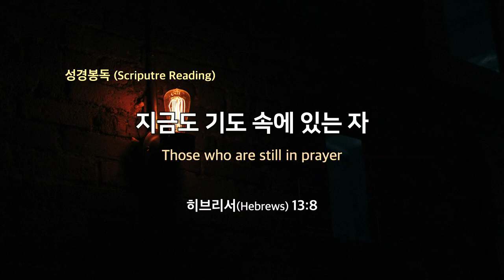20240901 今も祈りのなかにいる者(ヘブル13:8)